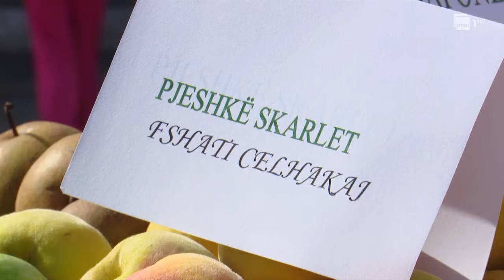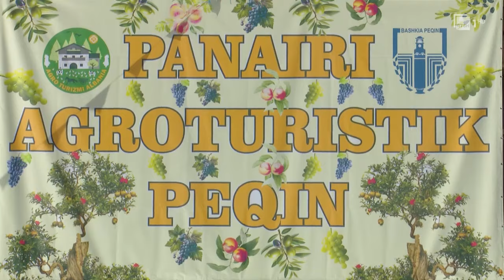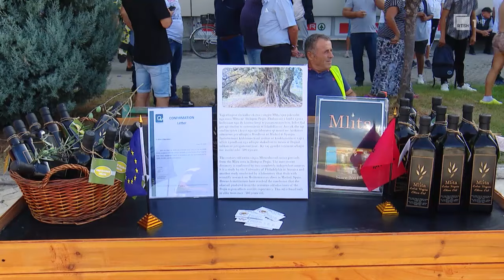Peqini me markën autoktone, prodhimet bujqësore konkuruese në tregjet europiane